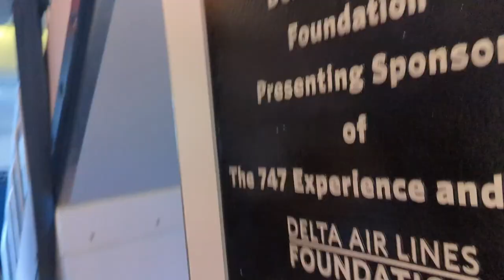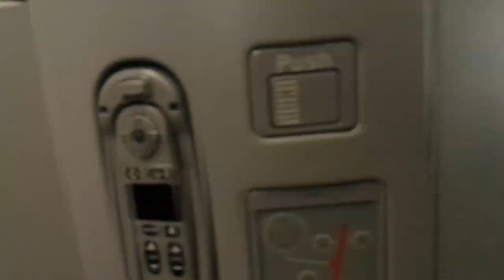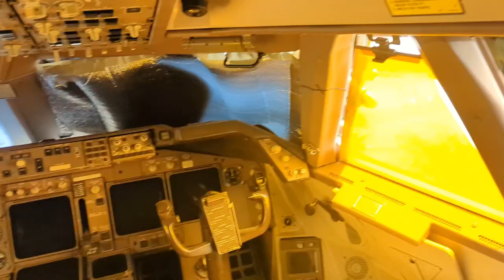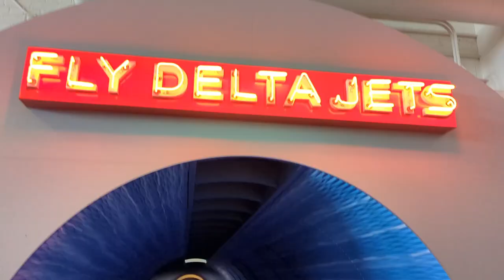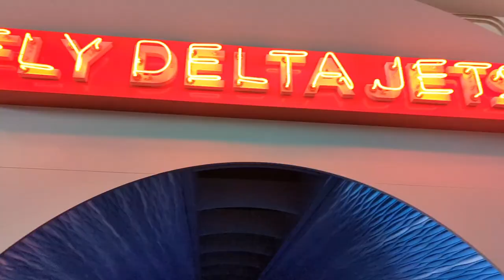Plane ol' Fun Day (Day 158 - 06/06/2024)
Having fun at the Delta museum.